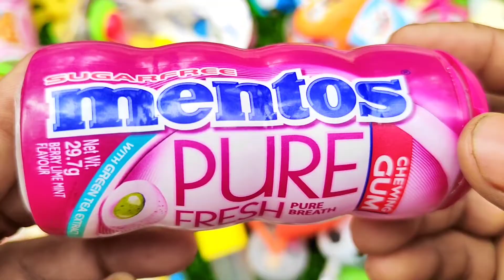New Lot's of candies